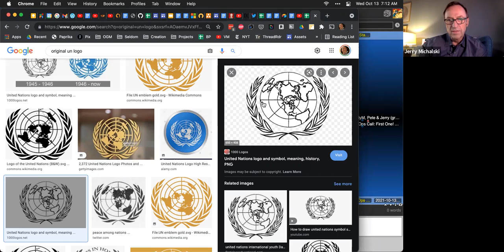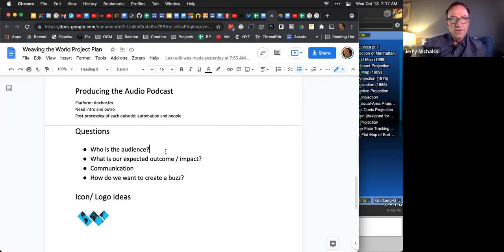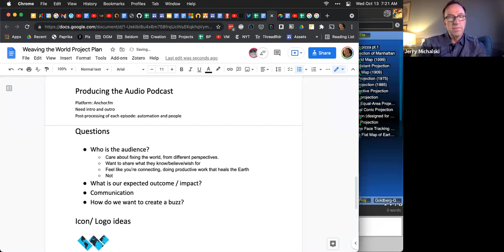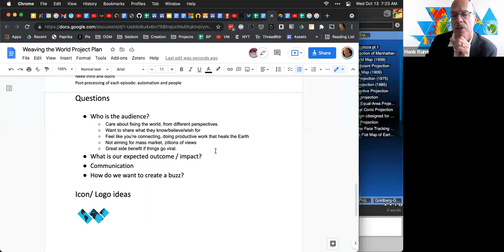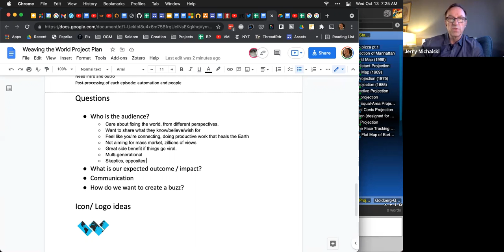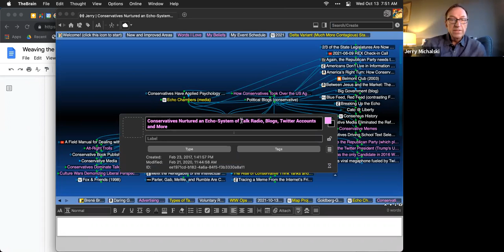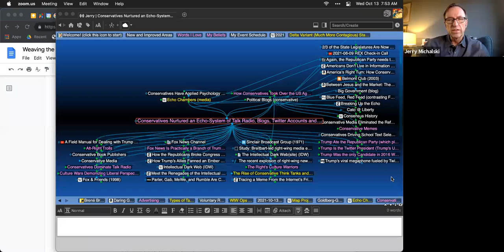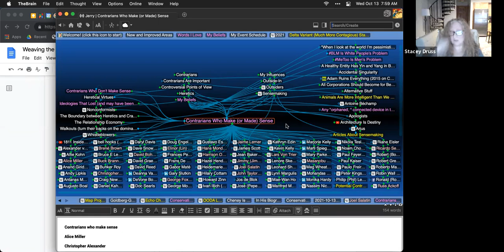2021-10-13 WtW Ops